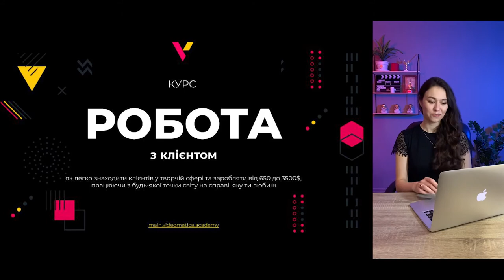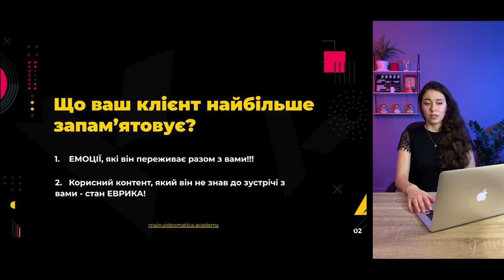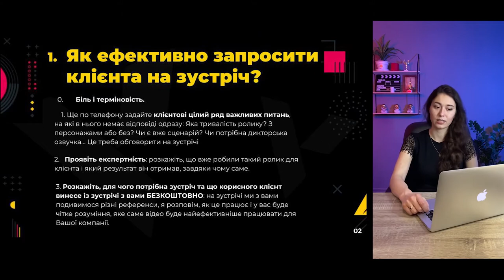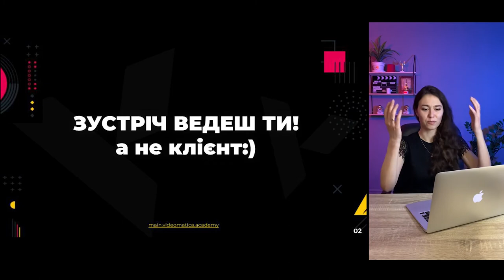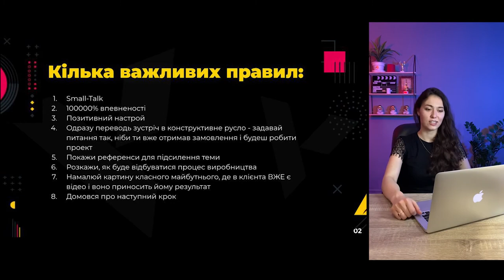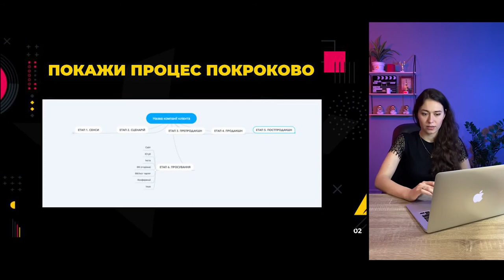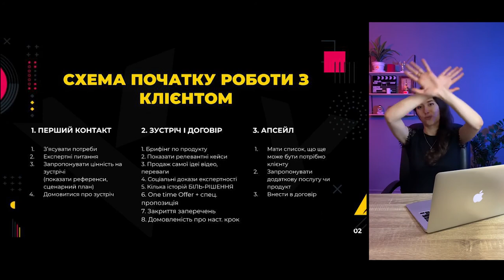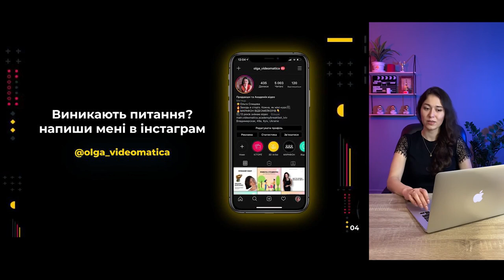Робота з клієнтами 4 -MOTION DESIGN PRO 2020